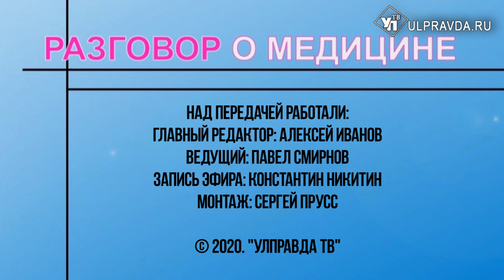Разговор о медицине Выпуск 19 Мужское здоровье Выпуск от 20 02 2020 г 16+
Открыто о мужских проблемах говорить не принято. Но, по мнению специалистов, наблюдать репродуктивное здоровье надо с самого рождения. О «мужских» заболеваниях, причинах мужского бесплодия, необходимых анализах поговорим с врачом-урологом Николаем Беляковым.